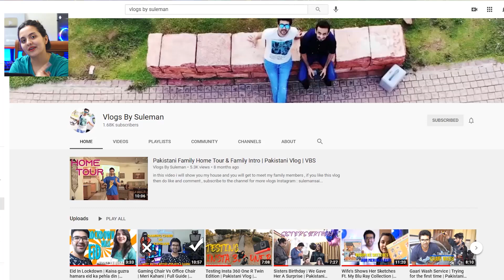Pakistani Couple Reacts To Bhool Bhulaiyaa 2 Trailer| Kartik A, Kiara A, Tabu | Anees B, Bhushan K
VLOGS